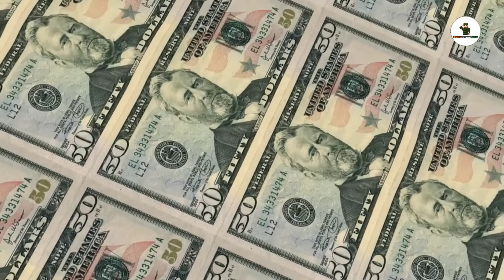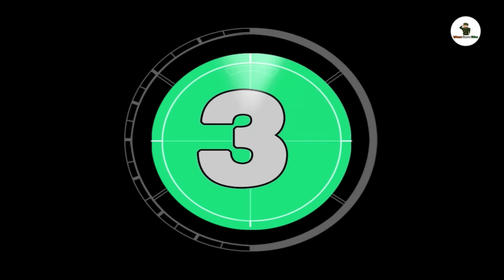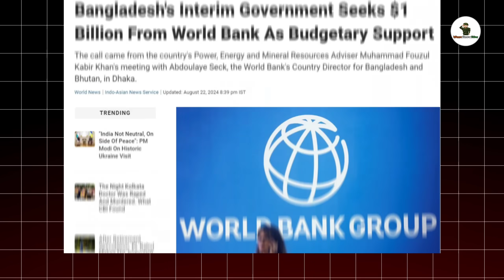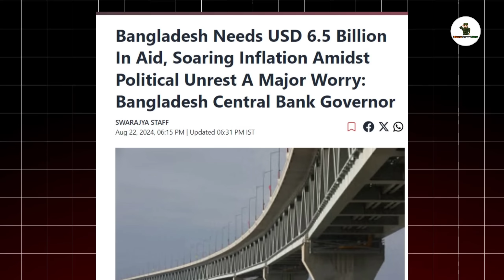🔥কাঙাল হল বাংলাদেশ! মোদীর চানক্য নীতি সফল | Bangladesh Economic Crisis | Modi visit Ukraine | UPSC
00:00 - upsc current affairs

00:40 - india's reusable rocket test

01:30 - modi visit ukraine foreign media

03:01 - catapult launch aircraft carrier

04:00 - hal helicopter export to argentina

05:12 - bangladesh economic crisis | bangladesh imf loan news